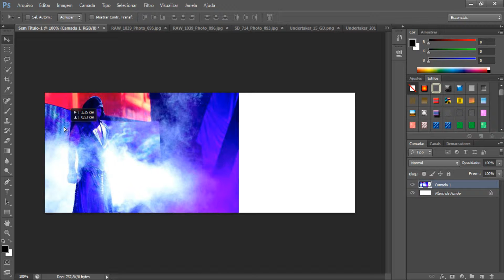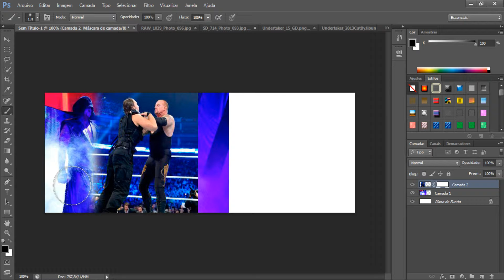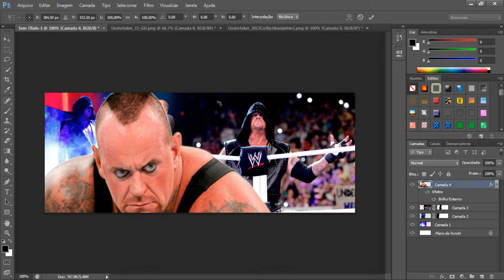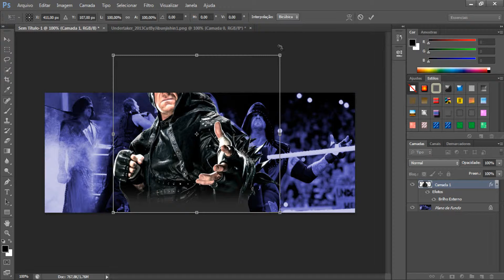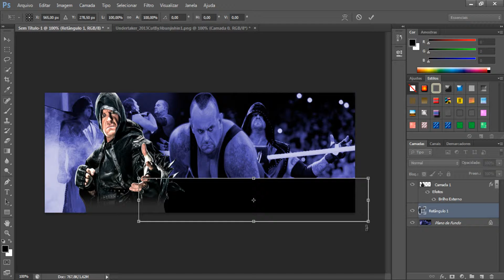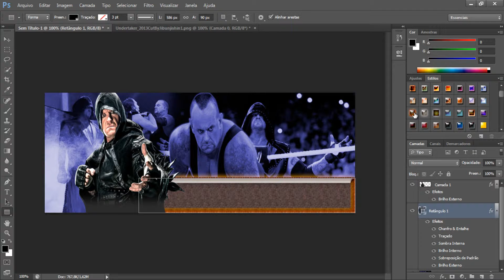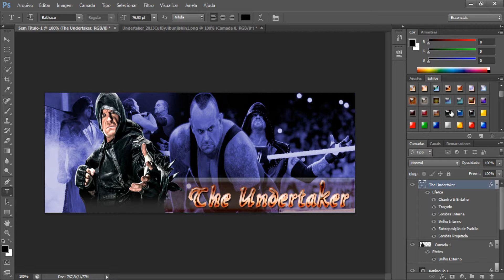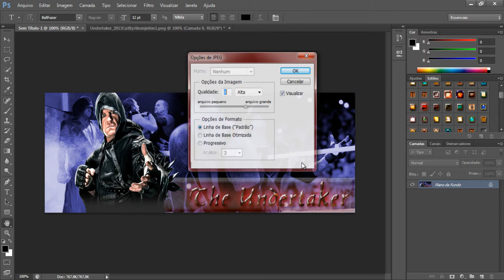#16 Speed-Art The Undertaker (marcos) {{Full ᴴᴰ}}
toda semana estaremos fazendo videos de como fazer capas...
(demora um pouco pra carregar a foto... pelo menos pra mim ;)